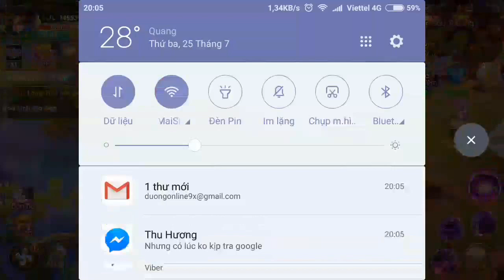Đại Chiến Tam Giới - MMORPG Tiên Hiệp 2017 Gameplay Android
Đại Chiến Tam Giới - Tuyệt đỉnh Tiên Hiệp Chuyển Phái 24/7 độc nhất!

Đại Chiến Tam Giới là một tuyệt phẩm MMORPG thế hệ mới. Tham gia vào thế giới Tiên Hiệp đầy màu sắc, bạn sẽ hoá thân thành một trong ba "đấng cứu thế" chiến đấu chống lại bè lũ quái vật đang âm mưu xâm chiếm địa cầu với mong muốn xưng bá Tam Giới (Tiên-Nhân-Ma)

Game sẽ mang lại cho bạn những trải nghiệm tuyệt vời, phong phú và chân thực nhất, xứng tầm game tiên hiệp MMORPG độc đáo nhất 2017:
- Cốt truyện tiên hiệp thường thấy, đề cao tinh thần xả thân vì nghĩa, hết lòng bảo vệ người thân và bạn bè; kiên trì, một lòng hướng tới đỉnh vinh quang "đắc đạo thành tiên, giải cứu chúng sinh".
- Đồ hoạ sắc nét & hình ảnh tươi sáng, mượt mà.
- Hệ thống tam đại môn phái đại diện Tam Giới: Tiên (Thiên Sư) – Nhân (Kiếm Cuồng) – Ma (U Minh) độc đáo; bước đầu giúp bạn vững bước trên con đường tu tiên đầy khó khăn chông gai
- Tự do chuyển phái không giới hạn; bạn hoàn toàn có thể sáng làm "Kiếm Vương", chiều thành "Thiện Nữ" (tính năng độc nhất chưa từng có ở các game Tiên Hiệp tương tự)
- PK không ngừng nghỉ mọi lúc, mọi nơi, huyết sát đoạt danh hiệu Độc Tôn.
- Chuỗi hoạt động & nhiệm vụ mọi lúc mọi nơi giúp bạn thoả sức so tài với các "thiên kiêu" của các tông môn cũng như cổ tộc khác.
- Chiến trường Tam Giới Liên Server kịch tính, phần thưởng cực hấp dẫn.
- PK ngàn người - đoạt bảo vật hiếm nhất trên thế gian! Ai sẽ nhất thống Tam Giới?
- Hệ thống thời trang, thần vũ, thần thú và thần binh cực hoành tráng.
- Kết bằng hữu cùng xây mộng uyên ương, vào tìm Soái Ca/Soái Tỷ ngay!
- Tranh đoạt & bảo vệ lãnh địa cực khốc liệt với những phần quà cực lớn.

Nếu bạn là fan cuồng Tiên Hiệp, Đại Chiến Tam Giới nhất định là một liều thuốc mà bạn KHÔNG THỂ bỏ qua tại thời điểm hiện tại! Hãy cùng chúng tôi tham gia và khám phá thế giới tu tiên huyền ảo và đầy sắc màu nhé!

Hỗ trợ:
- Các thiết bị Android 4.x trở lên